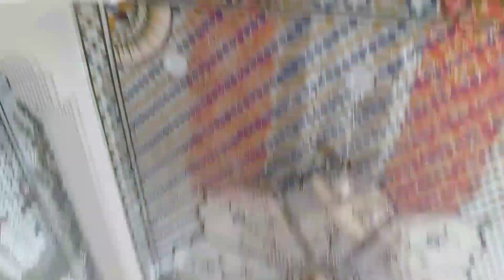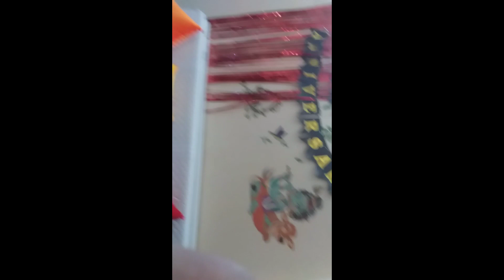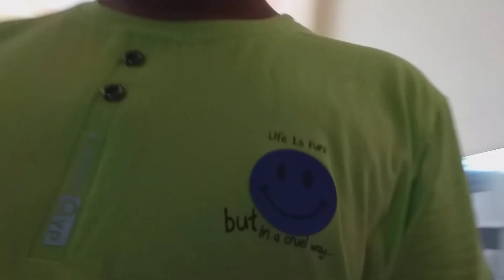Celebrating of a special day! Next video 🔜!